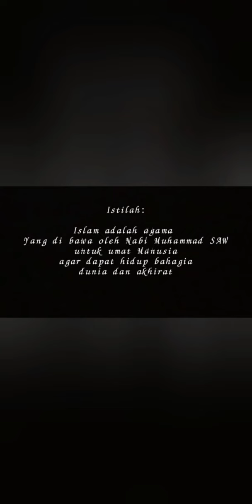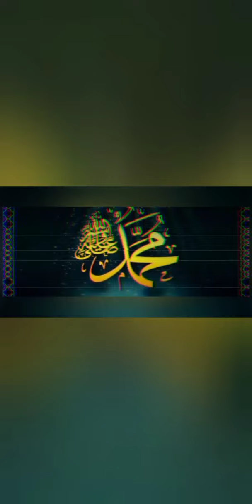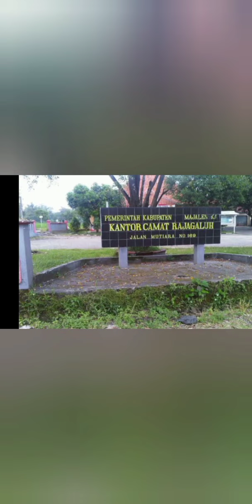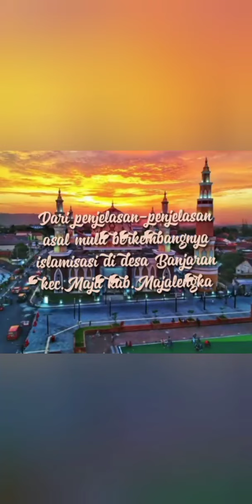Sejarah keislaman| perekonomian| Di Desa Banjaran Kec. Maja Majalengka pendidikan ekonomi#semester1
assalamualaikum sebagai memenuhi tugas Matkul PAI
dosen pengampu : Salman Alfarisi,Mpd.I

kelompok kabupaten Majalengka
1. Avita Viviana
2. Eem Nurhalimah
3. Efih Ulfa Fauziyyah
4. Dede Nurul Ikhsan
5. Rini Nur'aeni
6. Rida Fauziah
7, Ilyas Irwansyah
8. Cici Ikhlasul Amanah
9. Mala Fitri Tasa
10. Hilman Abdul Halim